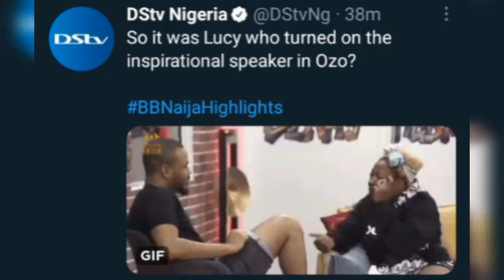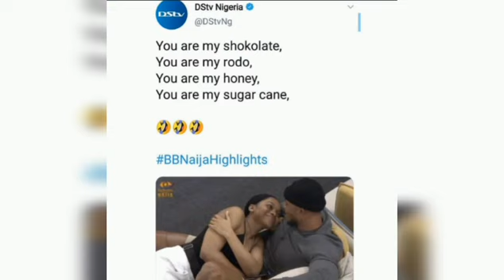BBNAIJA HIGHLIGHTS: NENGI SHINES || OZO AND DORA'S RELATIONSHIP TRENDS|LUCY,LILO AND ERIC TRENDS